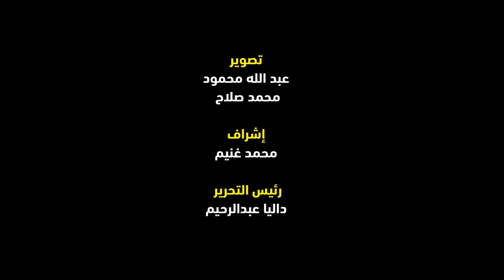محامي قاتل نيرة أشرف يكشف تفاصيل جديدة لتخليص موكله من حبل «المشنقة»